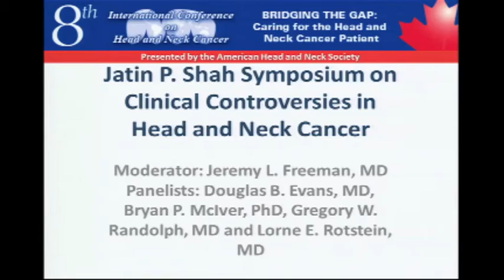Jatin P. Shah Symposium on Clinical Controversies in Head and Neck Cancer: Part I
Papillary Thyroid Cancer - Panelists: Jeremy L. Freeman, MD, Douglas B. Evans, MD, Bryan P. McIver, PhD, Gregory W. Randolph, MD and
Lorne E. Rotstein, MD